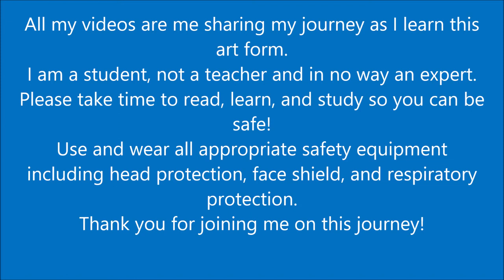Hickory Cup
Spalted hickory mug. It's really nice for a cup of tea

All my videos are me sharing my journey as I learn this art form.
I am a student, not a teacher and in no way an expert.
Please take time to read, learn, and study so you can be safe!
Use and wear all appropriate safety equipment including head protection, face shield, and respiratory protection.